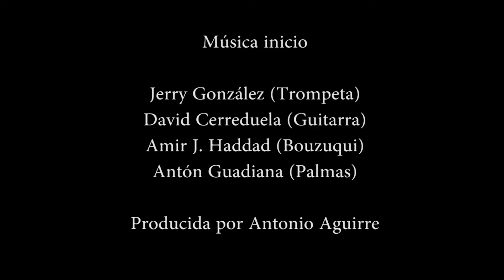Spyrow Pirineos Sur 2016